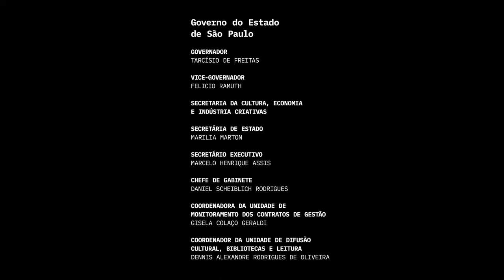Encontros Históricos: Xênia França, Gaby Amarantos e Brasil Jazz Sinfônica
| PROGRAMA |
BRASIL JAZZ SINFÔNICA
LUÍS GUSTAVO PETRI regente
XÊNIA FRANÇA voz
GABY AMARANTOS voz

ESTELA PAIXÃO backing vocal
ELOIZA PAIXÃO backing vocal
JENNIFER SOUSA backing vocal
YASMIN OLÍ backing vocal
FÁBIO LEANDRO piano

Rita LEE
Lança Perfume [Arranjo de Thiago Costa]

Xênia FRANÇA
Miragem [Arranjo de Rodrigo Morte]

Xênia FRANÇA
Renascer [Arranjo de Douglas Fonseca]

Xênia FRANÇA/ Lucas CIRILLO
Animus X Anima [Arranjo de Jether Garotti]

Pra Que Me Chamas [Arranjo de Rafael Rocha]

Dorival CAYMMI
O Vento / Lagoa Do Abaeté [Arranjo de Fabio Leandro]

João Batista NOGUEIRA JR / Paulo César PINHEIRO
Forças Da Natureza [Arranjo de Paulo Malheiros]

Iara RENNÓ / Thalma de FREITAS
Chuva [Arranjo de Cinthia Zanco]

Per Hakan GESSLE
Não Vou Te Deixar [Arranjo de Rafael Picolloto]

Tonny BRASIL / Gaby AMARANTOS / JALOO
Amor Pra Recordar [Arranjo de Newton Carneiro]

Veloso DIAS
Ex Mai Love [Arranjo de Rodrigo Morte]

Paulo VALLE / José AUGUSTO
Evidências [Arranjo de Rodrigo Morte]

Gilberto GIL
Esotérico [Arranjo de Rodrigo Morte]

BIS:
Aurino PINDUCA
Sinhá Pureza [Arranjo de Bruno Santos]

A quarta edição da série Encontros Históricos na Sala São Paulo tem o patrocínio de B3, Cebrace, Itaú, Klabin, Porto Seguro, EMS e Bain & Company, copatrocínio de Kapitalo Investimentos e apoio de banco BV e Mattos Filho por meio da Lei Federal de Incentivo à Cultura e ProAC ICMS. Promoção: Novabrasil. Correalização: Fundação Padre Anchieta. Realização: Fundação Osesp, Governo do Estado de São Paulo, por meio da Secretaria da Cultura, Economia e Indústria Criativas, Ministério da Cultura e Governo Federal – União e Reconstrução.